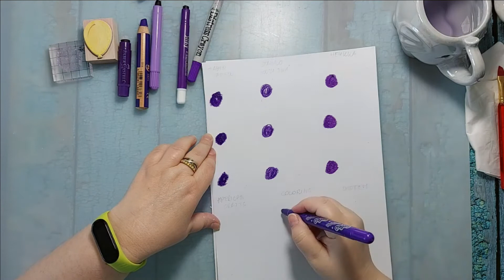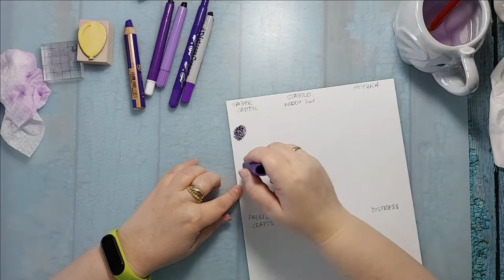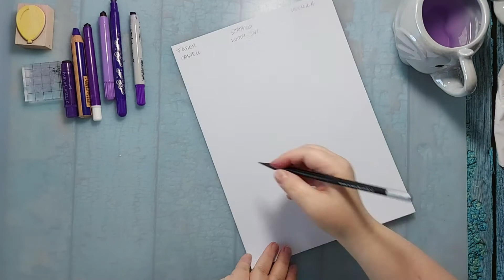Przegląd kredek żelowych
Przegląd kredek żelowych - oczywiście nie wszystkich, niemniej kilku rodzajów. Sprawdzam jakość nakładania, jakość napigmentowania i rozprowadzanie na różnych powierzchniach, między innymi na foamiranie.